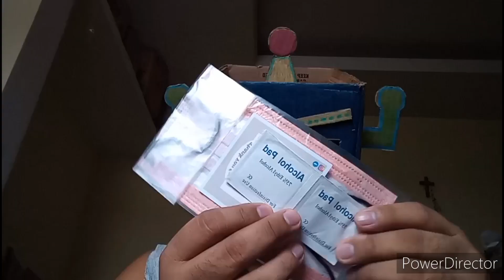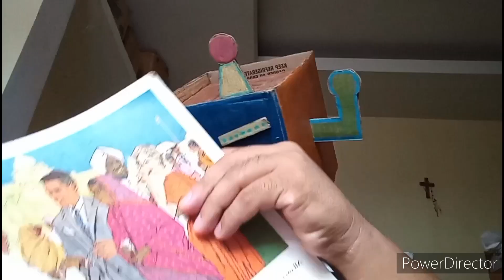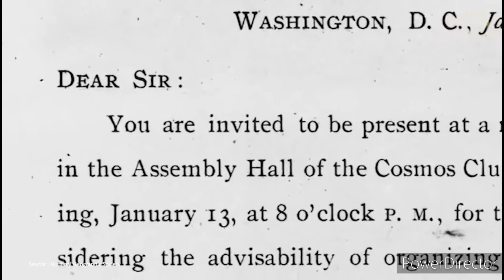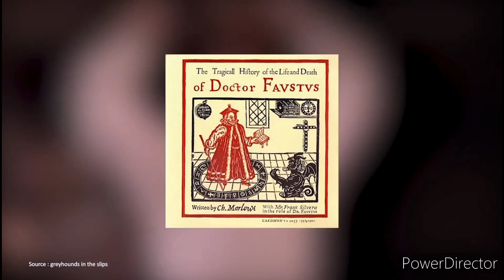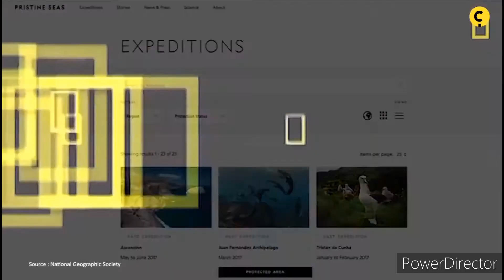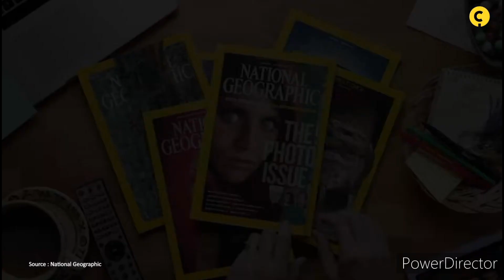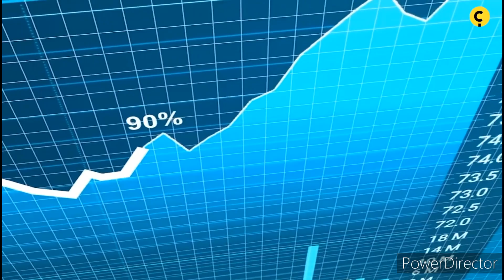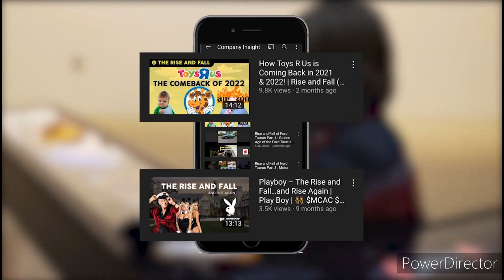SE 4×19: National Geographic Magaine October 1957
Volumes CXII No.4 Socity. If 1957s Book use save to 2024 wow